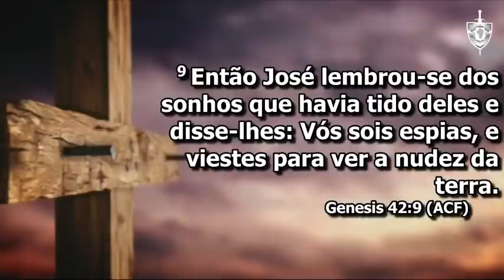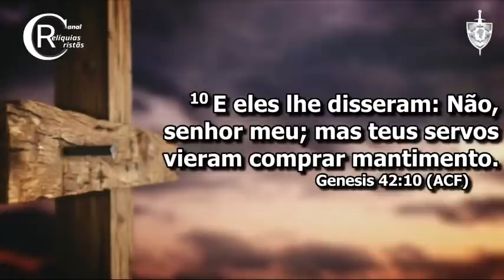Testemunho Lindo! Deus Realiza Sonhos! - Todo Crente Deveria Ouvir!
Pastor Maurinho Ferreira compartilha um lindo testemunho que nos inspira a acreditar que Deus realiza sonhos!